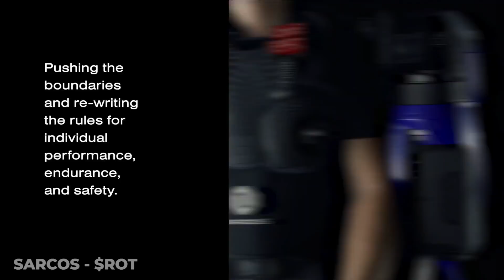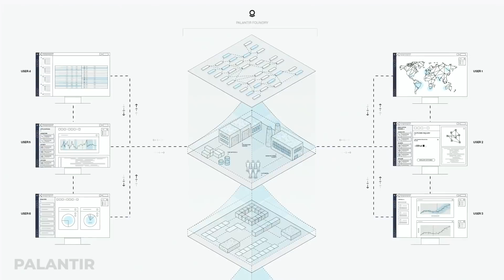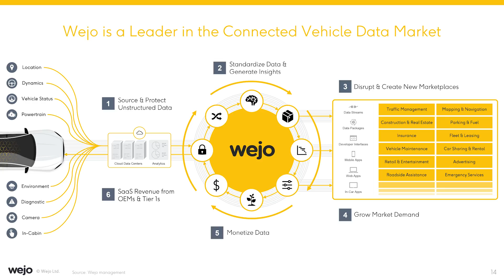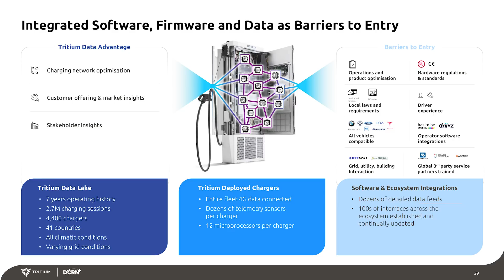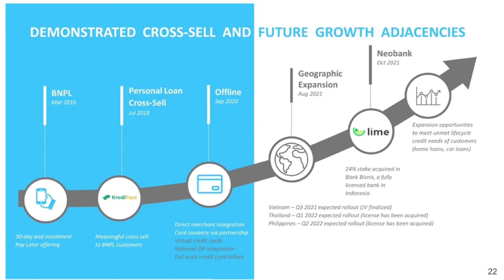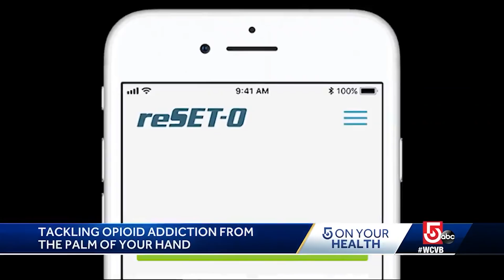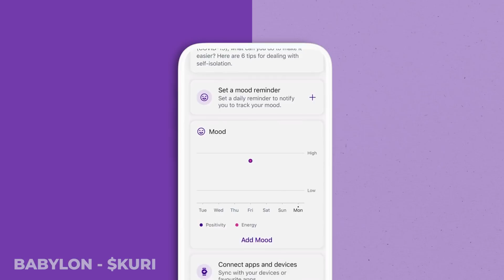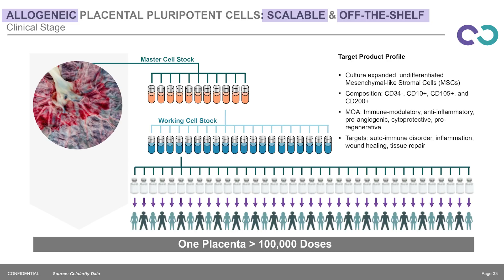🚀 12 Stocks That Could 10X Thanks to Palantir (PLTR)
🚀 Palantir (PLTR stock) has been investing in high tech growth stocks, specifically early-stage SPAC investments that can make use of their Foundry platform. I did some research and put together all 12 of their SPACs in one place so we can decide if any of them could be one of the best stocks to buy now.

🕑 TIMESTAMPS FOR THIS DEEP DIVE 🕑
00:00 Introduction
00:45 Sarcos ($ROT)
02:08 Fast Radius ($ENNV)
04:15 Lilium ($QELL)
05:54 Wejo ($VOSO)
07:05 Tritium ($DCRN)
08:43 Boxed ($SVOK)
09:56 Kredivo ($VPCB)
11:54 Adtheorent ($MACQ)
13:20 Pear Therapeutics ($THMA)
15:06 Babylon Health ($KURI)
16:21 Roivant ($MAAC)
17:18 Celularity ($CELU)
18:39 A Quick Note on SPACs
19:16 Final Thoughts ($PLTR)